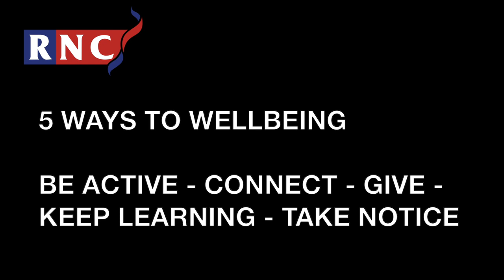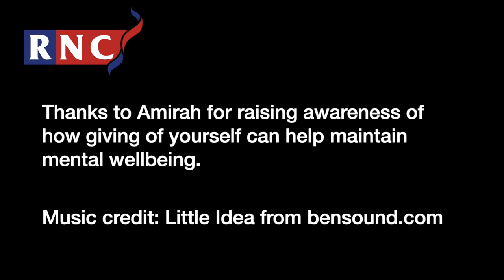5 Ways to Wellbeing GIVING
5 Ways to Wellbeing. A series of 5 films. This one concentrates on Giving.